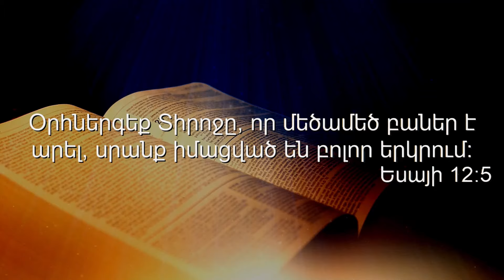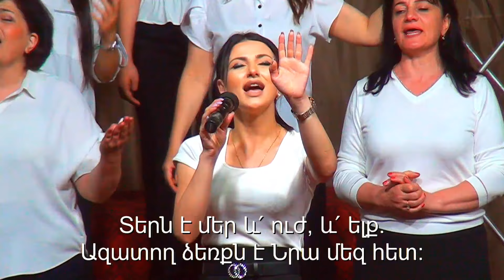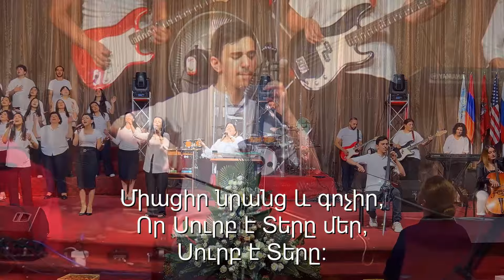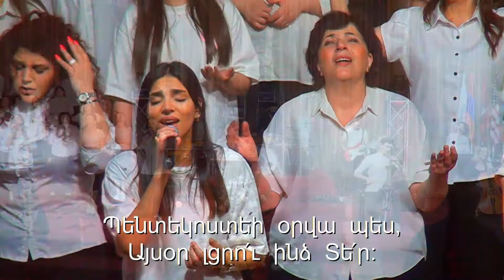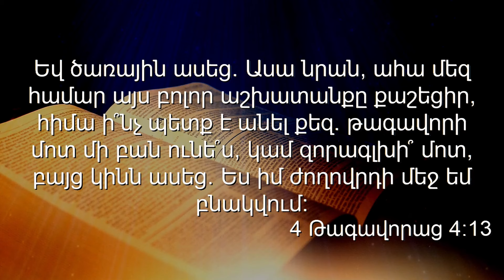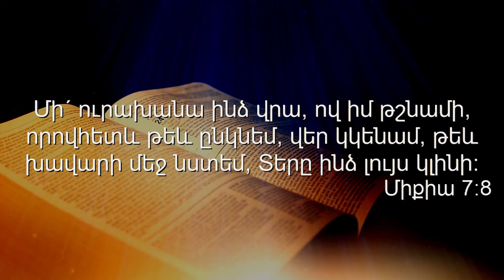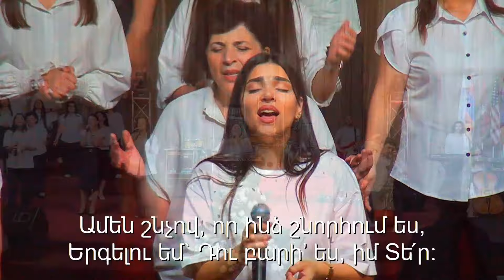Աստծո տուն-Նելլի Գրիգորյան Կիրակնօյա ծառայություն 09.06.2024